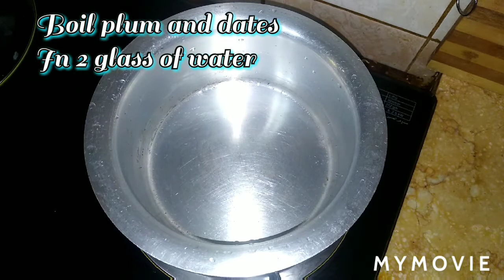Artsandwich Plum jam How to make sugar free plum jam البرقوق المربى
Today's recipe
Sugar free plum jam
Ingredients
Plum 300 grams
Fresh Dates 200grams
Vanilla extract 1 teaspoon
Lemmon juice 1/2
(you can use sugar instead of dates)

PLUMS
1. They Contain Many Nutrients
Plums and prunes are impressively high in nutrients. They contain over 15 different vitamins and minerals, in addition to fiber and antioxidants.
Plums are relatively low in calories, but contain a fair amount of important vitamins and minerals. One plum contains the following nutrients
Calories: 30
Carbs: 8 grams
Fiber: 1 gram
Sugars: 7 grams
Vitamin A: 5% of the RDI
Vitamin C: 10% of the RDI
Vitamin K: 5% of the RDI
Potassium: 3% of the RDI
Copper: 2% of the RDI
Manganese: 2% of the RDI
Additionally, one plum provides a small amount of B vitamins, phosphorus and magnesium (1).